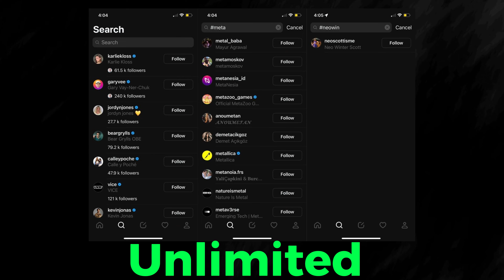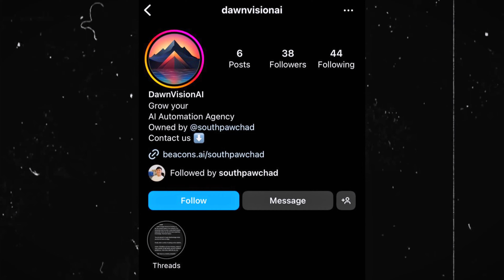How To Start Your Own AI Automation Agency with $0 (Beginner friendly)